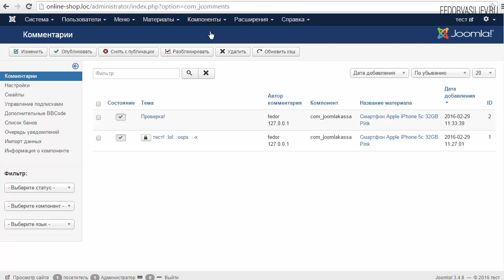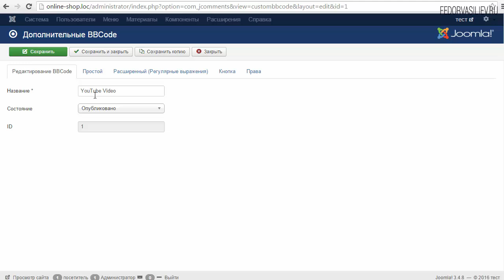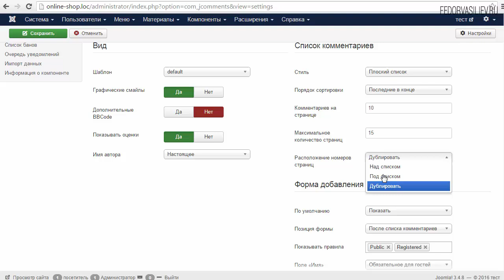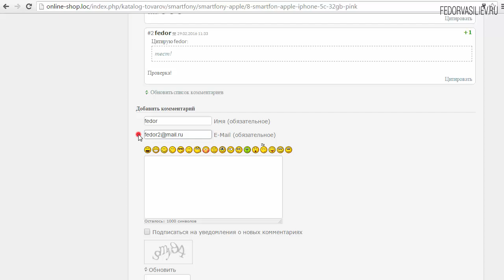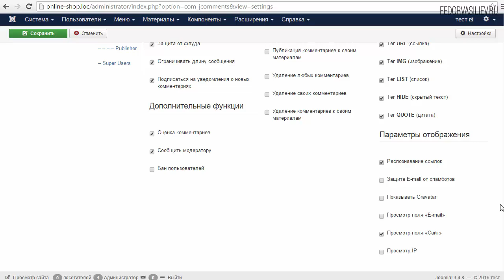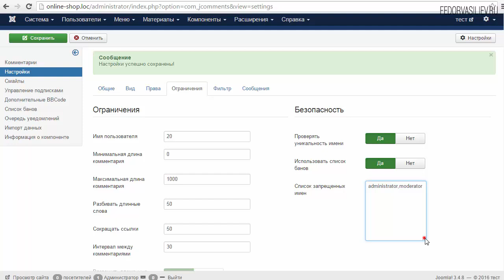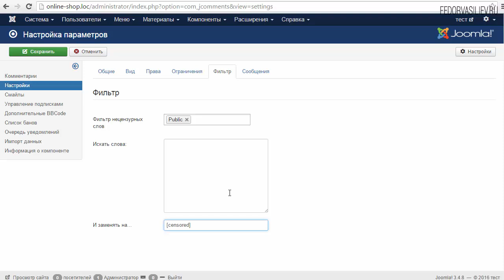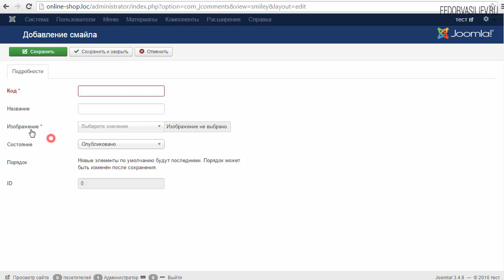42.Настройки комментариев ЧАСТЬ 2